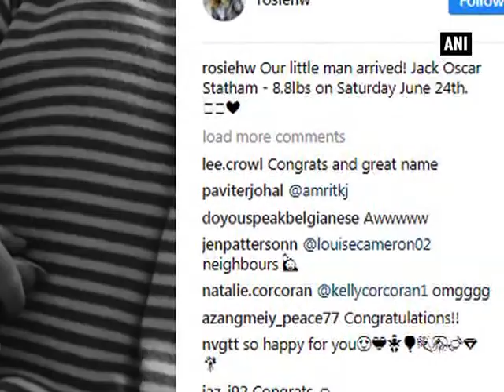Jason Statham, Rosie Huntington-Whiteley welcome their first baby - Hollywood News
New Delhi, June 29 (ANI): A sudden wave of joy has engulfed Rosie Huntington-Whiteley's life as the model and her fiancé Jason Statham have been blessed with a baby boy.